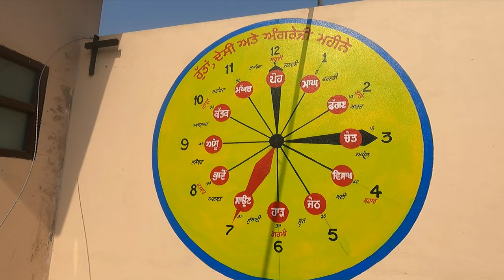Beautiful Terrace Kitchen Garden ll ਤੁਸੀਂ ਵੀ ਬਣਾ ਸਕਦੇ ਹੋ ਆਪਣੀ ਛੱਤ ਉੱਪਰ ਅਜਿਹਾ ਗਾਰਡਨ ll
Do not FORGET TO PRESS BELL ICON to get new updates.

Neem Oil
Grow Bags
Gardening Tools
Climbing Net For Plants
Green Net Shade
Twist Tie For Plants
Boya Mic I use
GoPro 9 Camera
Tripod For My Mobile